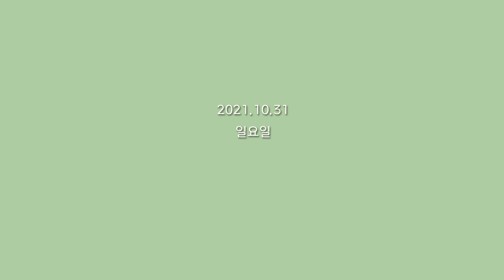ENG) 자취생브이로그 :: 감성 1프로 병맛 99프로 자취생 브이로그 ....🤦‍♀️ 장칼국수, 돼지갈비, 마라탕, BBQ 황금올리브 핫윙 먹방, 불닭, 스우파 헤이마마 추기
여러분 안녕하시오 ! 윤틈입니다❤
이번영상에는 제 최애 배달음식들이 다 나오네요ㅎㅎ
마라탕 그리고 치킨 ! 둘다 너무너무 맛있게 잘 먹었습니다💞
영상 올라오자마자 바로 해먹어야겠단 생각 들어서 절구까지 사게한 장칼국수
진~~짜 맛있더라고요! 약간 최애 메뉴 등극할 것 같은😎
생각보다 간단한데 맛도 있어서 종종 해먹을 것 같아요
냉털겸 만들어본 김치돈까스나베도 맛있게 잘 먹었구요
주말이라 신난 주인장은 헤어나오지못한 스우파 댄스로 아침을 맞아봅니다 ,,ㅎㅎ
여러분 그럼 이번영상도 재밌게 봐주세요!
다음영상에서 꼭 또 만나요 ~ 🥰

헤이마마 음원 출처❤
조씨Jossi - 노제 NOZE